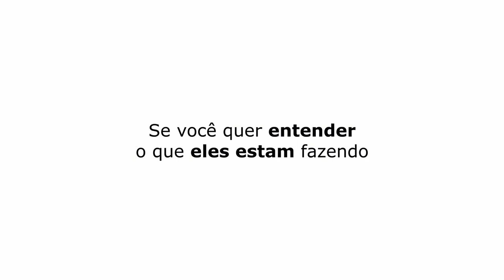P#TA ESCOLHA ERRADA A DELE KKK | SÉRGIO MALLANDRO - TICARACATICAST